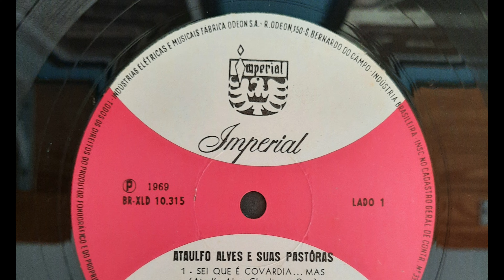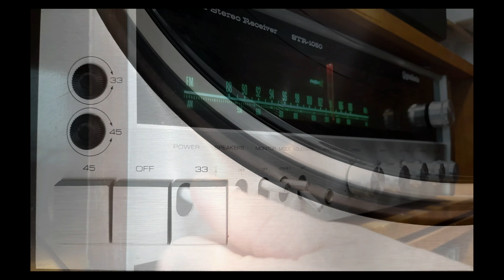Bom Crioulo - Ataulfo Alves e suas Pastoras (1969, HD 4K, Vinyl)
Intérprete: Ataulfo Alves e Suas Pastoras
Compositor: Ataulfo Alves
Álbum: Ataulfo Alves e Suas Pastoras
Gravadora: Imperial
Ano: 1969
Áudio: Mono

Aparelhos:
Toca disco ION Pure Lp
Capsula e Agulha SNJ68
Receiver Gradiente STR 1050